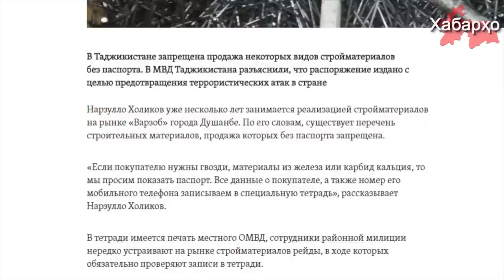Хабарҳои Тоҷикистон ва Осиёи Марказӣ (25.12.2017) اخبار تاجیکستان (HD)